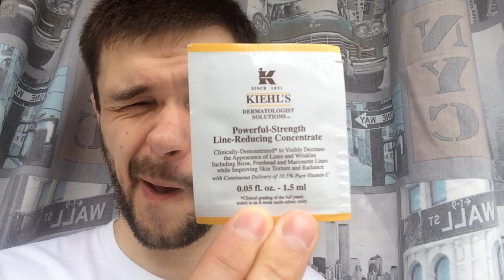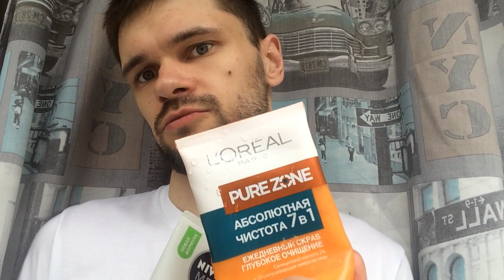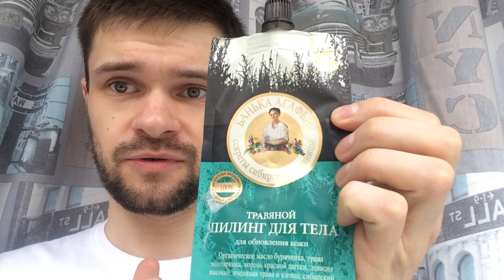Мужской уход за собой c DM,Kiehls,clinique,nivea,himalaya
Решил снять видео о средствах которыми  пользуюсь на данный момент в уходе за собой.